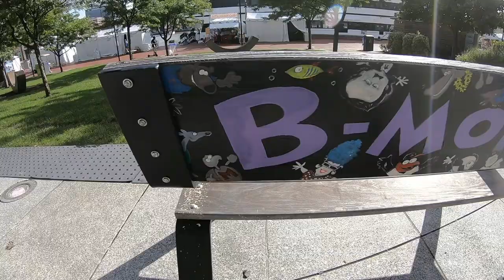Baltimore Harbor and Light Rail Trip